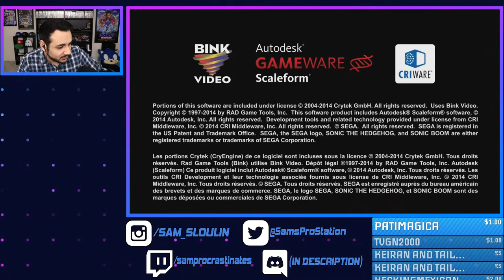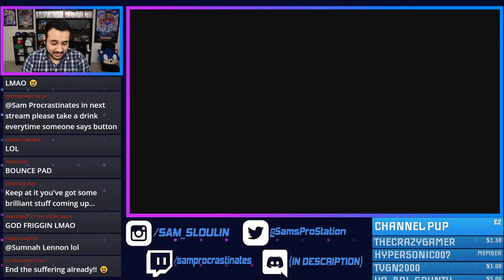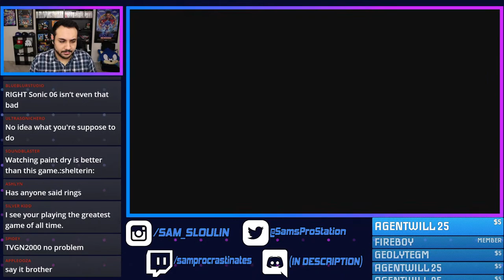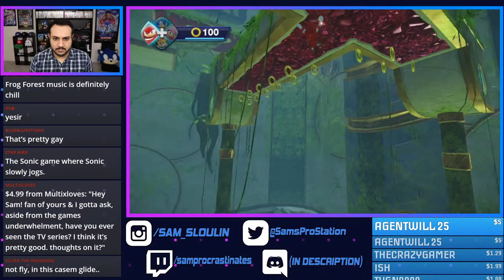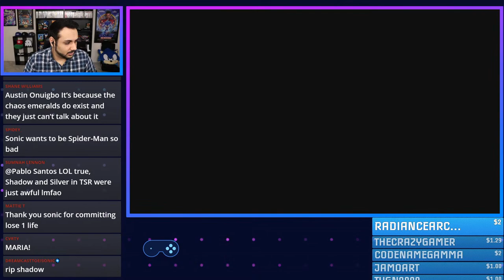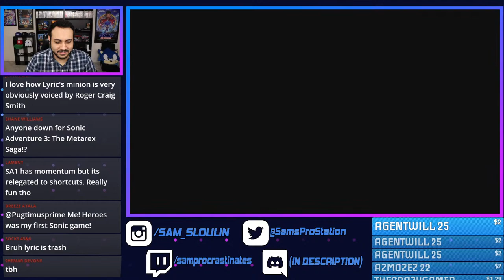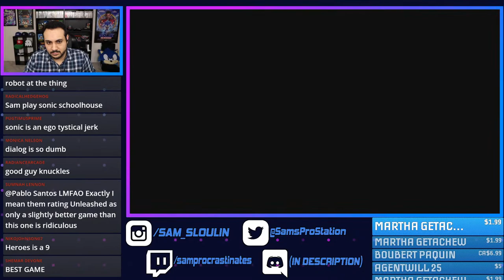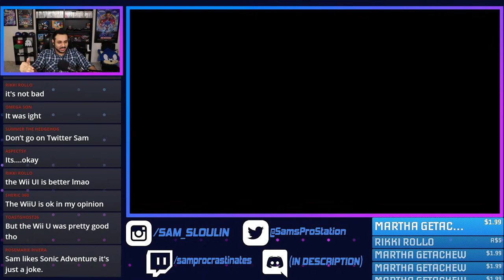Sonic Boom: Rise of Lyric - FIRST TIME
I will be playing Sonic Boom for the first time... this isn't going to be pretty